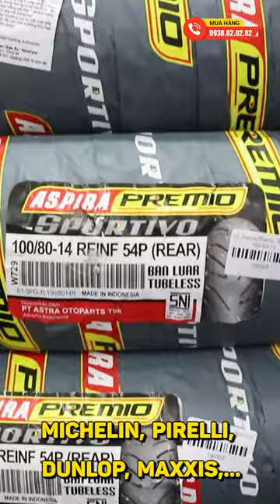Bố thắng đi được bao lâu? Khi nào nên thay bố thắng?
Bố thắng mòn, đĩa tháng xước dùng tiếp rất nguy hiểm
 Wave Odo 8.000km ghé Shop2banh thay bố thắng mới
- Bố thắng Elig có độ cứng vững cao, chịu được lực phanh lớn.
- Đảm bảo phanh hiệu quả và không gây bó kẹt.
- Không kêu hoặc cạ cọ khi sử dụng lâu dài.
Shop2banh.vn - Phụ tùng & Đồ chơi xe máy:
☎Quận 7: 845 Huỳnh Tấn Phát, P.Phú Thuận, HCM
☎ Quận 8: 53 Liên Tỉnh 5, P.5, HCM
☎ Quận Bình Thạnh: 346 Ung Văn Khiêm, P.25, HCM
☎ Quận 4: 359A Tôn Đản, P.15, HCM
☎ Gò Vấp: 687 Phan Văn Trị, P.7, HCM
☎ Quận 10: 415 Tô Hiến Thành, P.14
☎ Quận 9: 61A Đỗ Xuân Hợp, P.Phước Long B
☎ Hóc Môn: 36/6 Phan Văn Hớn, Bà Điểm
☎ Q.Bình Tân: 621 Tỉnh Lộ 10, P.Bình Trị Đông B
☎ Q.Thủ Đức: 1007 Kha Vạn Cân, P.Linh Tây, HCM
☎ Q.Tân Bình: 457 Hoàng Văn Thụ, P.4, HCM
☎ Q.Tân Phú: 309 Vườn Lài, P.Phú Thọ Hòa, HCM
☎ Q.Bình Thạnh: 56 Nguyễn Văn Đậu, P.6, HCM
☎ Q.Gò Vấp: 557 Lê Văn Thọ, P.14, HCM
☎ Quận 11: 83 Hàn Hải Nguyên, P.16, HCM
☎ Quận 7: 845 Trần Xuân Soạn, P.Tân Hưng, HCM
☎ Bình Dương: 19 Đại Lộ Bình Dương, P.Lái Thiêu, TP.Thuận An
☎ TP.Biên Hoà: 313 Đồng Khởi, P.Tân Mai
- Shop Phụ tùng đồ chơi xe: Shop2banh.vn
- Diễn đàn xe máy Việt Nam: 2banh.vn
- Thông tin giá xe máy Việt Nam: Giaxe.2banh.vn